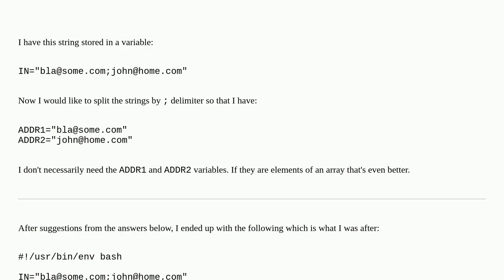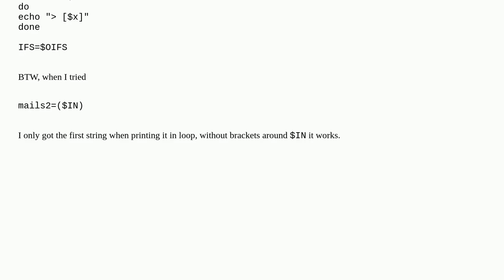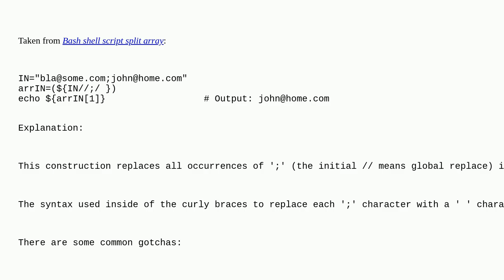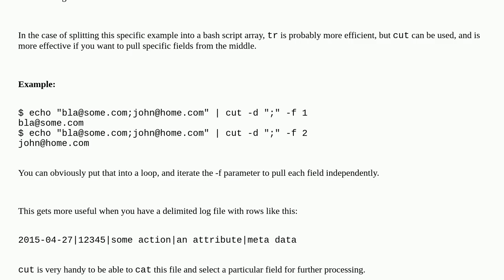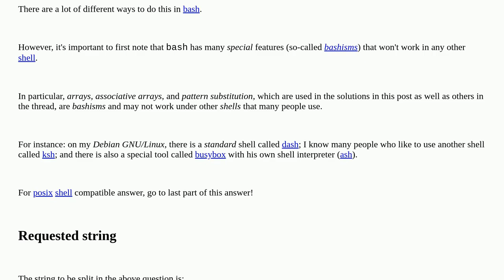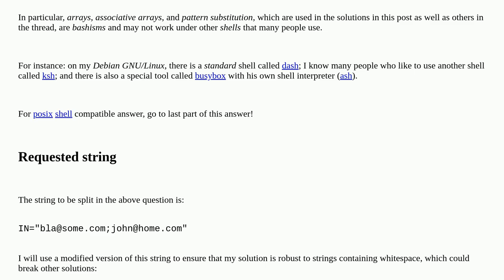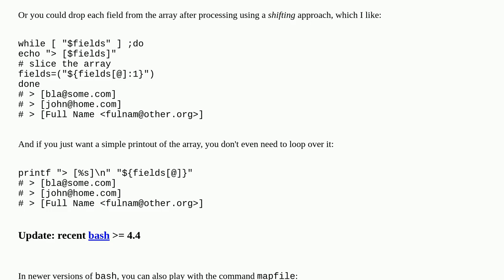How do I split a string on a delimiter in Bash?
A special thanks goes out to the community

  busybox split yash scripting dash bash ksh lksh ash posix zsh shell